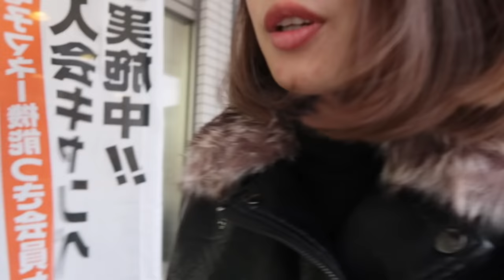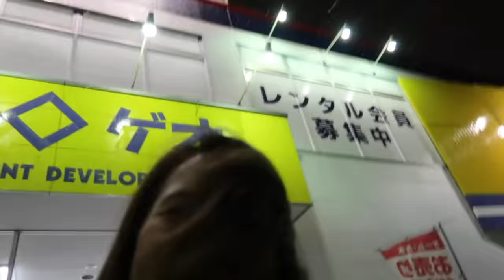ANG MAHAL!! PERO MAS MAHAL KITA | Hubs Got Me My First Ski Set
W I F E ' S D I A R Y | 4

Hubs got my first ski set so we can do winter sports together and it's totally worth it. Now we can conquer more mountains and more slopes together without renting skis somewhere.

P R O M O T I O N S ♥ A D V E R T I S E M E N T S
If you have any soundtrack/music, online shops, products, items that you'd like me to feature, review and advertise in my next videos feel free to contact me at or just send me a message to any of my social accounts, and I will be more than happy to help!